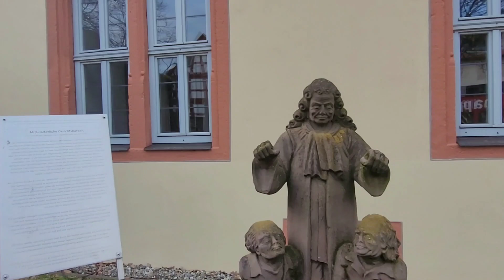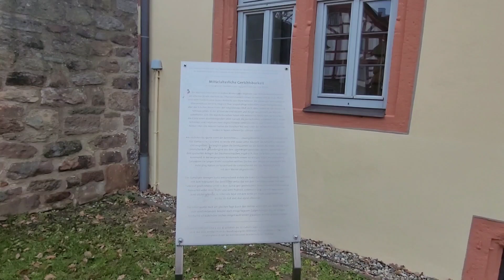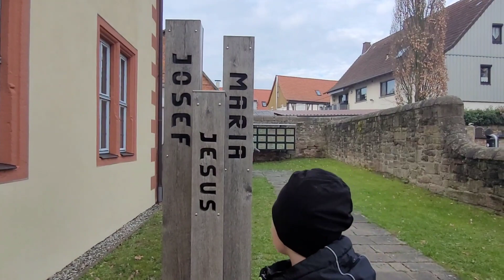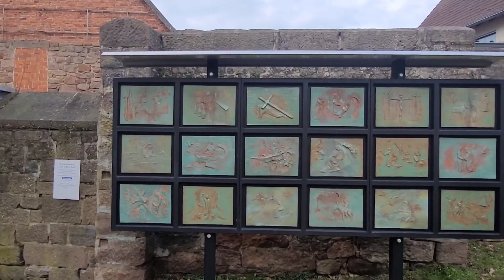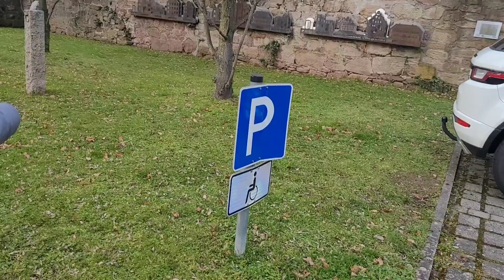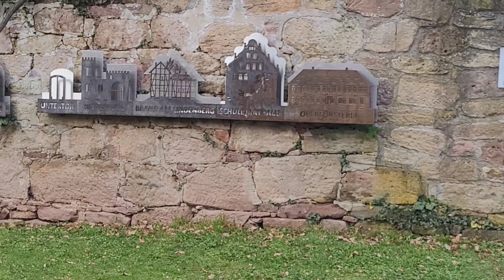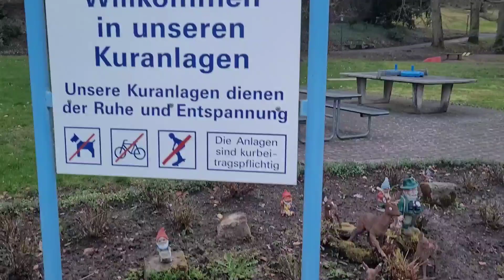Frohe Ostern. Ostern 2023.Ein schönes Ostern Fest.Пасхальный выпуск .Vlog aus Deutschland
Im diesem Video  zeigen wir , wie es in unserem  Stand Kreis, zum Ostern  geschmückt ist  . Wie  wir Ostern Hase getroffen hatten.

1. Like das Video
2. Teile das Video
4. Aktiviere die Glocke